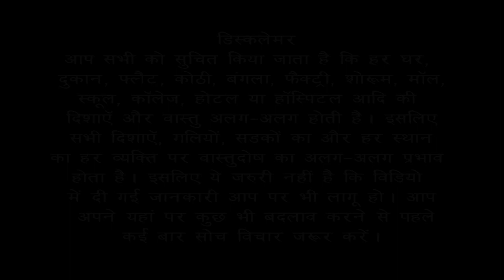Best colour scheme for North facing house's Elevation according to vastu shastra. | Bansal Vastu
Complete Vastu Solution of Elevation colour tone in North facing floor plan/ house/ home.